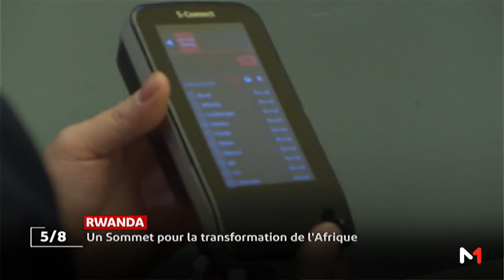Rwanda: Un sommet pour la transformation de l'Afrique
La 3ème édition de "Transform Africa Summit" s'est ouverte ce mardi à Kigali dans la capitale rwandaise. Au "pays des mille collines", cette rencontre réunit du 10 au 12 mai plusieurs leaders africains. Elle vise à s'appuyer sur les technologies de l'information et de la communication, pour relever les défis auxquels l'Afrique fait face.